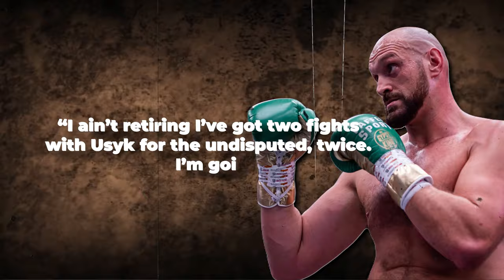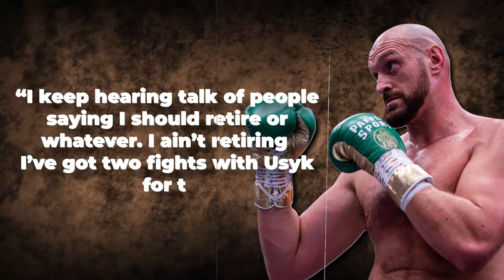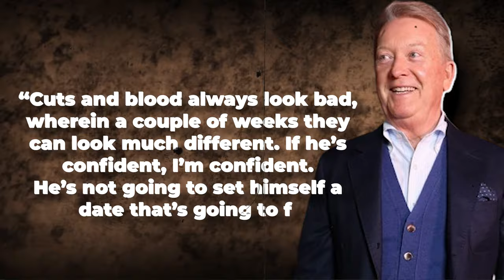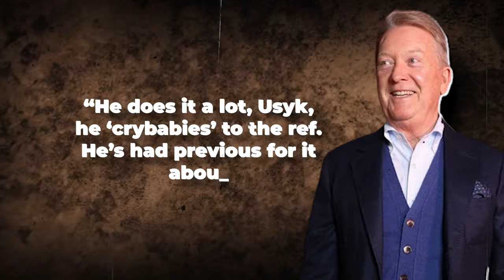SHOCKING: Tyson Fury WARNS Anthony Joshua Ahead Of Fight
We've got some big announcements from Tyson Fury himself on his future plans and shutting down any notion that the Gypsy King is ready to walk away.
After being forced to postpone his epic undisputed clash against Oleksandr Usyk, questions emerged whether Fury was using an eye injury as an excuse to retire.
Well, the WBC Champ is putting all those rumors to bed in a big way - stating he's got a 5 fight plan ready to roll and is itching to finally face fellow British heavyweight Anthony Joshua!
With his February showdown against Usyk delayed, some critics suggested Fury wasn't truly injured and perhaps looking to call it quits instead.